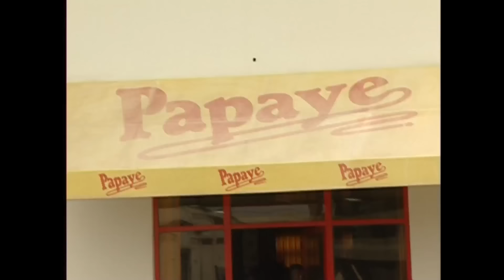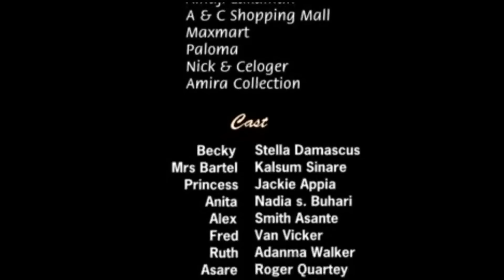YOU TOOK AWAY THE HAPPINESS THAT BELONGS TO ME ( JACKIE APPAIH, NADIA BUARI) CLASSIC AFRICAN MOVIES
Anita and Princess are both in love with Fred but Anita is torn between bowing out of the relationship for her sister or fighting for it against the wish of her mother who has never loved her.

Starring: Nadia Buari, Jackie Appiah, Van Vicker